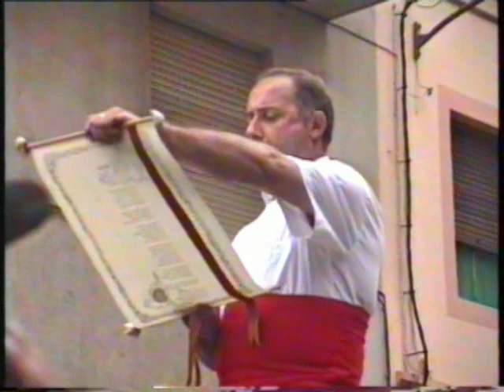San Pedro 1995 1ºParte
Fiestas de San Pedro GRAO-CASTELLON 1995